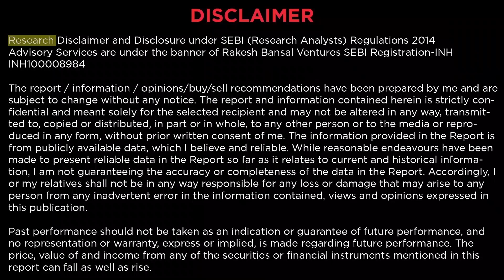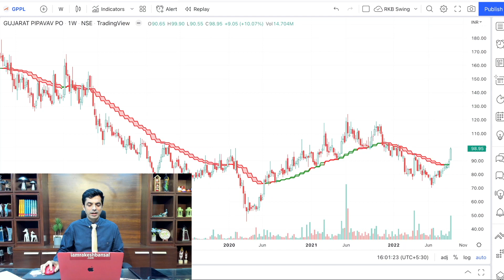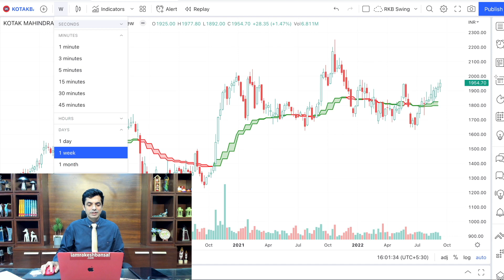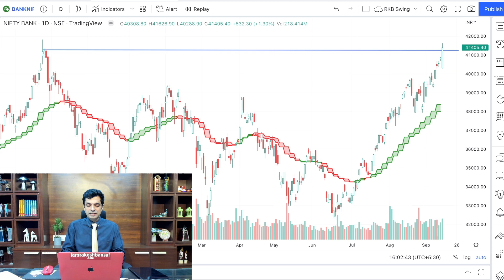2 Strong Breakout Stocks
खर्चा - पानी Breakout 14th Sep 2022